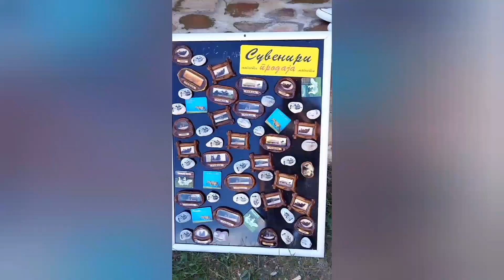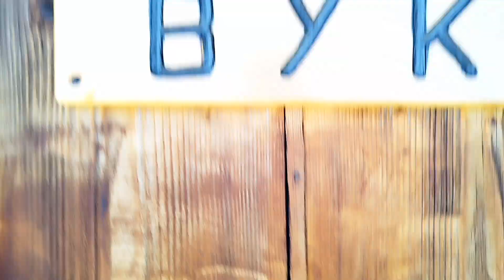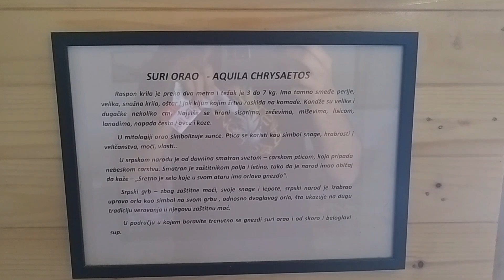Sokolske kolibe | Rozanj, Krupanj